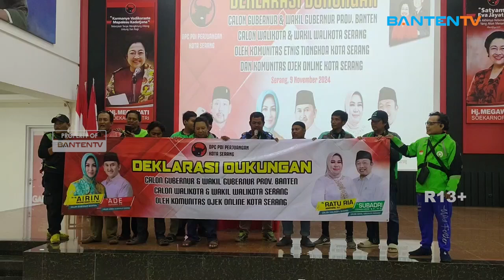RATUSAN OJOL DUKUNG RATU RIA SUBADRI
Ratusan ojek online Kota Serang mendukung calon Walikota Serang, Ratu Ria Maryana di Pilkada Kota Serang, mereka ingin adanya bantuan BPJS dan bantuan modal usaha.